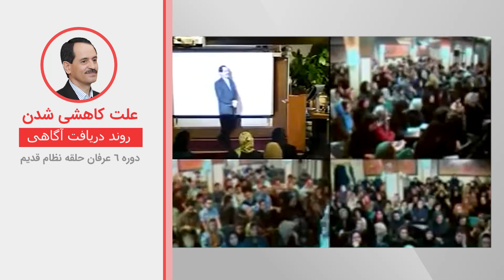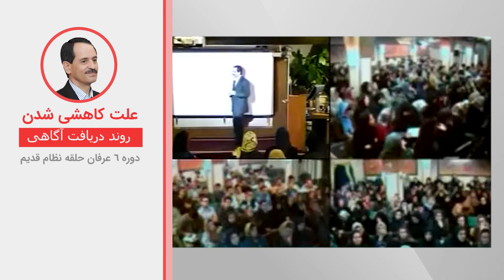علت کاهشی شدن روند دریافت آگاهی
ویدیوهای دروس موضوعی نظام قدیم عرفان کیهانی حلقه (آکادمی طاهری) از سری دروس ارائه شده در دهه هشتاد خورشیدی توسط محمدعلی طاهری می‌باشد. این ویدیو بخش کوتاهی از جلسه دوم دوره شش نسخه سه نظام قدیم عرفان کیهانی حلقه است. شما می‌توانید بقیه مباحث مطرح شده در این جلسه را در پلی لیست مربوطه دنبال بفرمایید.